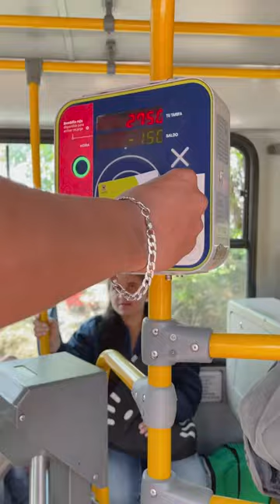Próxima parada: El Campín John Meléndez ✨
Próxima parada: El Campín.
Me lo cuidas Amix SantaFe 😘